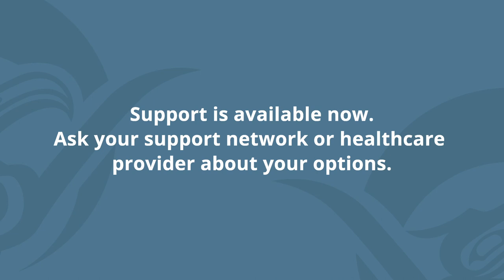Watch Eva talk about BC’s toxic drug crisis (Short Version)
Increase the Support. Reduce the Harm. And learn about the toxic drug crisis from the perspective of Indigenous people in BC who have been directly impacted by it.